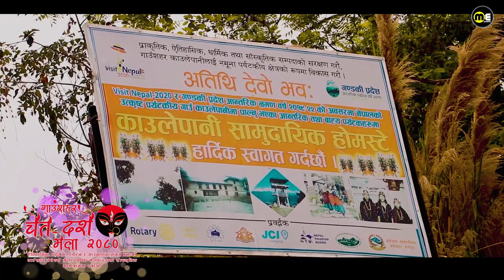Chaite Dashain Gaunshahar 2081